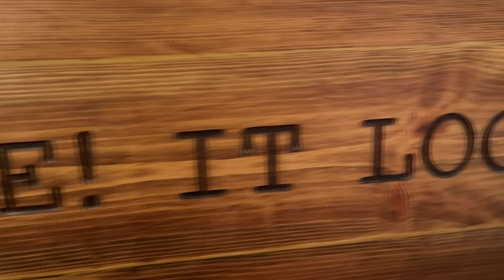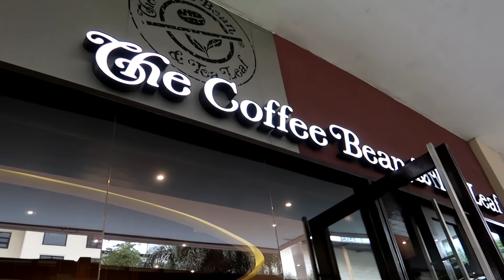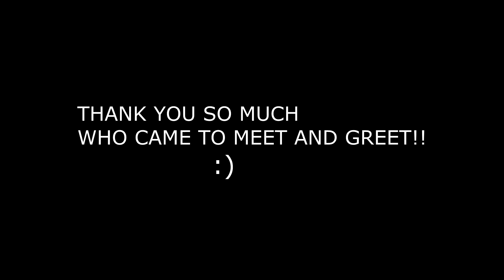FIRST TIME in MAKATI MANILA PHILIPPINES!! MARAMING SALAMAT ♥️ (Meet & Greet)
Hi guys,

PHILIPPINES VLOGS!!! anneparis (jordan and anne vlogs)

Thank you so much who came for meet and greet at Greenbelt Makati Manila and Iloilo!!! Thank you so much for your time  support and effort to meet us we were so blessed and grateful as always! :)  we loved all the gifts and flowers !!! we will upload more of our  philippine vlogs !! :)

**The camera I use is the Canon G7X Mark II

**The editing software I use is Sony Vegas Pro 14
Feel free to add our other social;

anneparisvillanueva

Special thanks to my darling Julieta and her family in Sydney!! My second family in Australia. Please check out her channel: